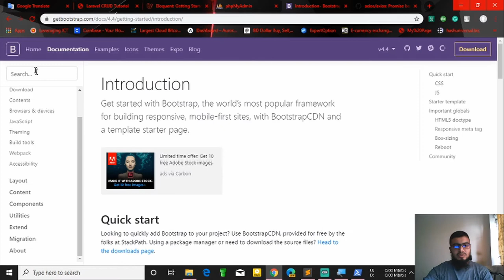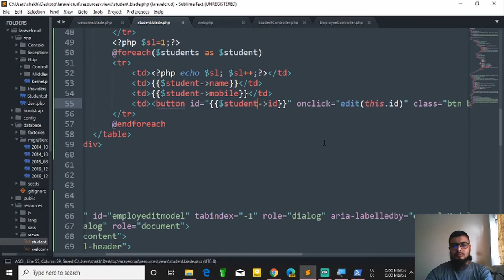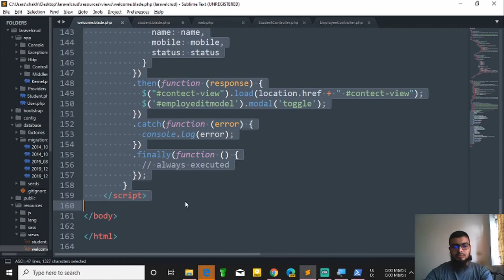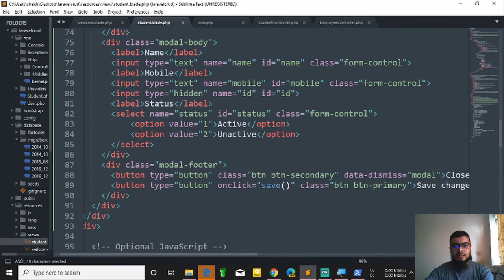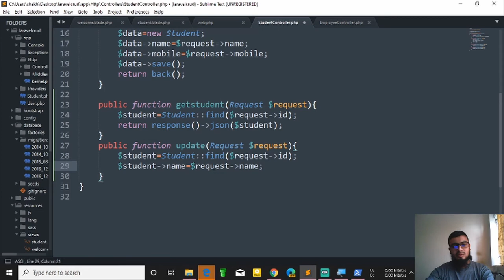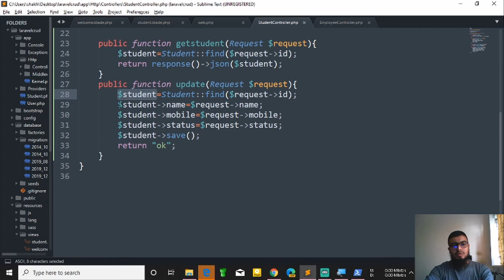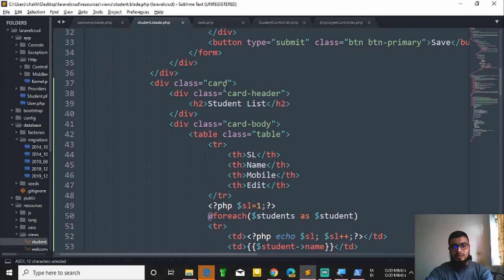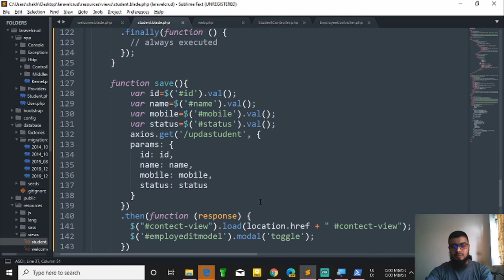Laravel CRUD by Query Builder and Eloquent ORM with axios | Update by Eloquent ORM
The save method can be used to update existing models already in the database. You need to retrieve before updating a model, then set any attribute you want to update, and then call save method. The updated_at timestamp will be updated automatically, so there is no need to set the value manually.